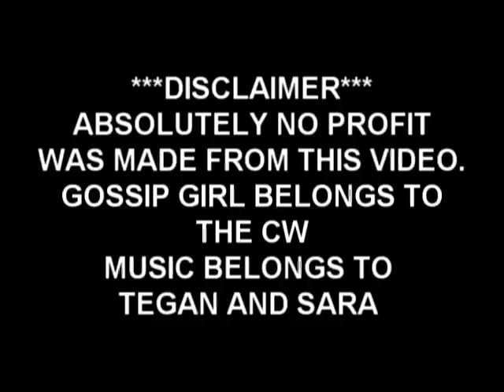The Con- Serena/Blair